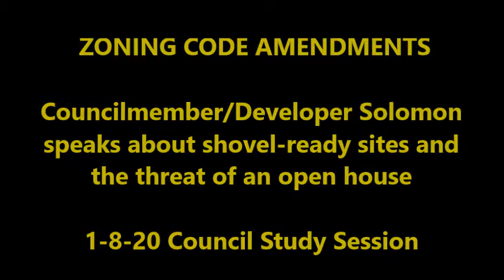1-8-20 Councilmember Solomon comments on proposed EEZ Zoning Code Amendments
Councilmember Solomon shared his thoughts on shovel-ready projects and open houses for the public at the January 8, 2020 Study Session on proposed zoning code amendments.  The Economic Development Director believes giving development rights to businesses will attract primary employers.